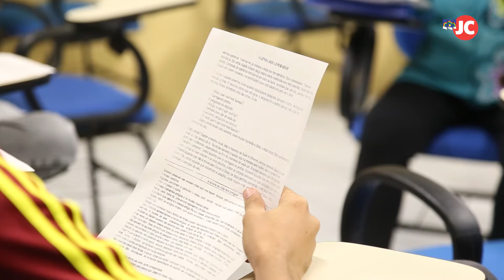O projeto Futebol Cidadão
Reportagem: Haim Ferreira e Leonardo Vasconcelos
Imagens: Sérgio Bernardo/JC Imagem
Edição de vídeo: Tato Rocha

Acervo JC Imagem e TV Jornal